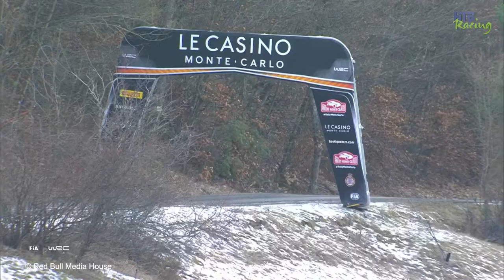Oppsummering av WRC2 fredag, Rallye Monte Carlo